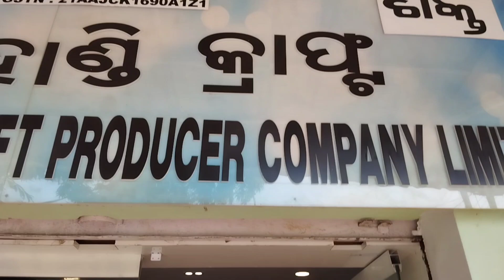Kalahandi art &Cfart, Bhawanipatna